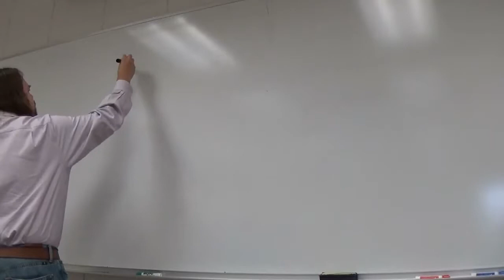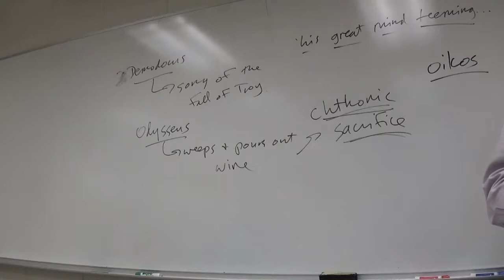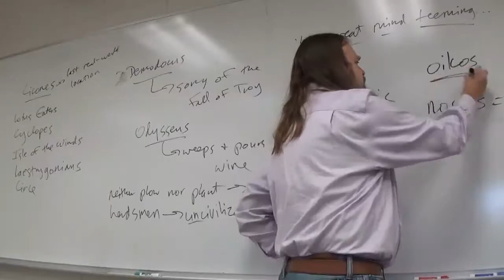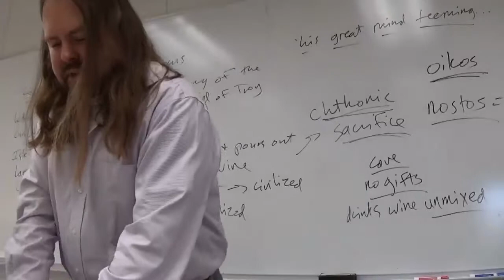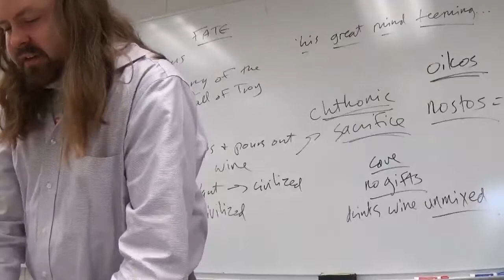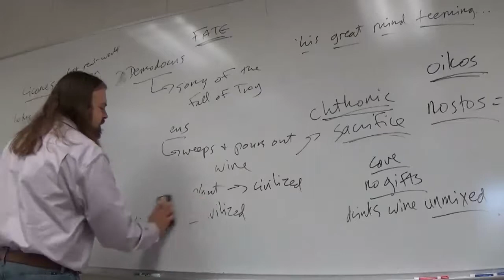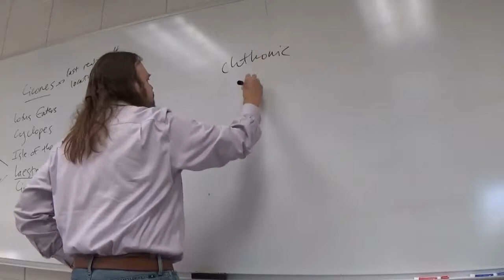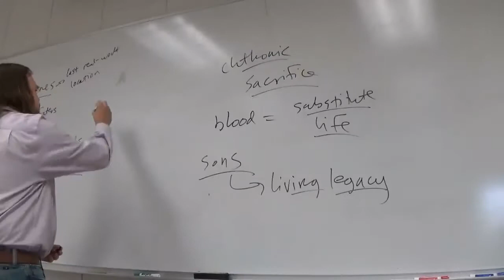World Lit I Odyssey Books IX XI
Discussion of Odysseus's journey into a 'fantasy Mediterranean' where he encounters alternatives (and threats) to the ideal Greek way of life. Also includes examination of ancient Greek burial/sacrifice customs, prophecy, and afterlife concepts.